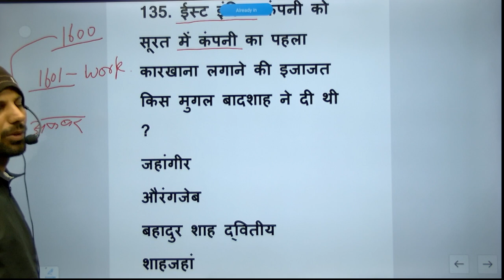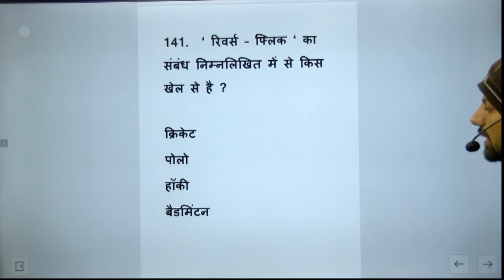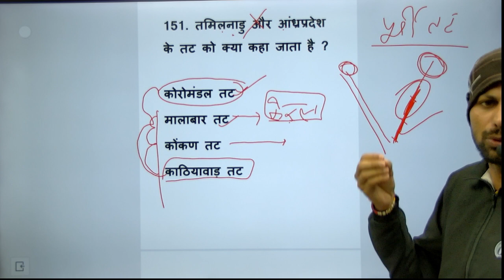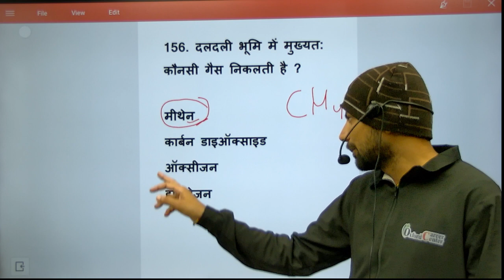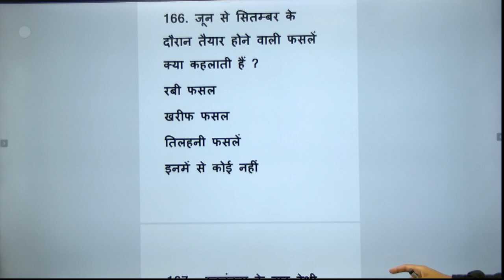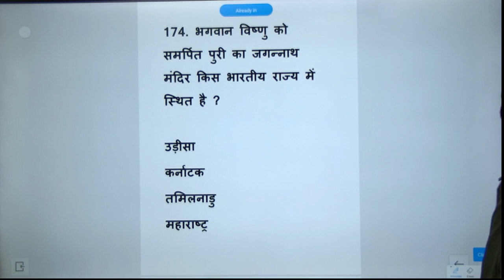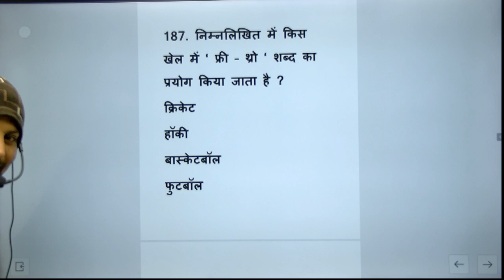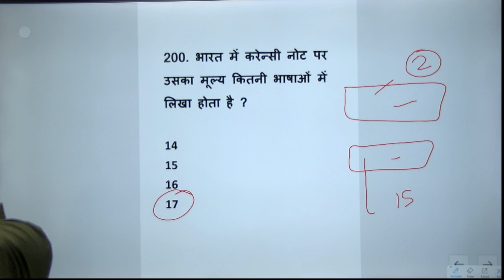up police syllabus 2024 | up police new vacancy 2023 | up police exam date | up police constable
up police form kaise bnare
up polivce gk gs
up police gk khan sir
up police gk question paper
up police constable exam date 2024
up police syllabus 2023 in hindi
up police most gk questios
up police top 100 gk questions